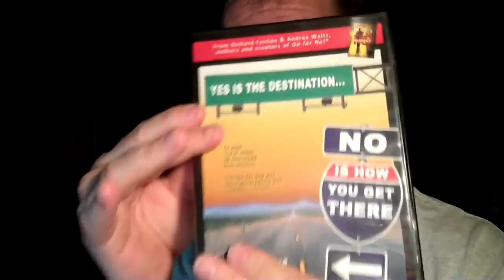GO FOR NO BOOK REVIEW - Don't Let NO Stop You!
Here is my Go For No book review. Go For No made a tremendous difference in the way I deal with life and the fear of rejection I had.

The Go For No book helps you succeed in life and business by addressing how you relate to life, rejection, fear, and the word NO.

This is the best 80-pages I have ever read. Get the Go For No book!

"Go For No" Book Review Fear Rejection Mind Change Fail Failing Failure Richard Fenton Andrea Waltz Motivational Business Courage Crafters Training Coach Success Personal Development Speaker Motivation Inspiration Life Leadership Educational Coaching Speaking Management Sales Positive Entrepreneur Inspirational Testimonial Self Worth Marketing Help Wealth Skills Growth Communication Professional Thinking Seminar Books Attraction